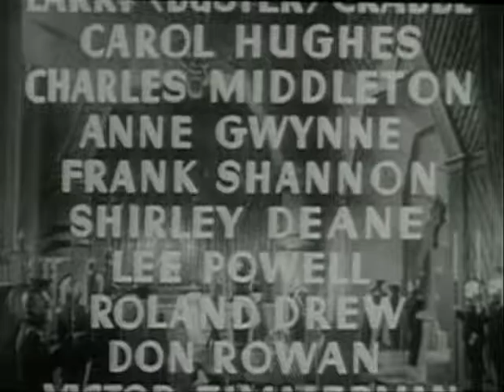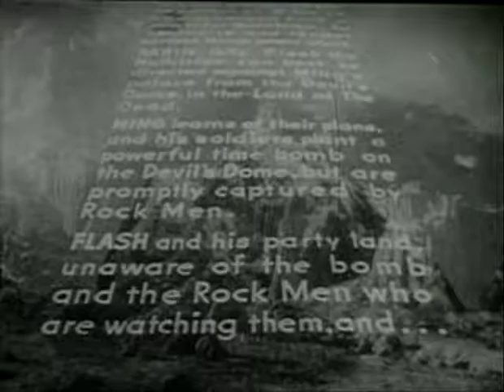Flash Gordon. Space Soldiers Conquer The Universe (1940): Chapter 8 - The Fiery Abyss